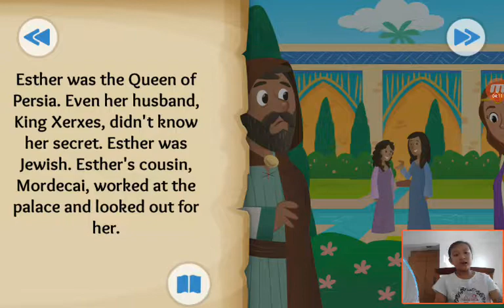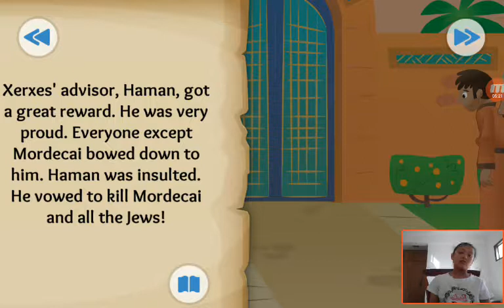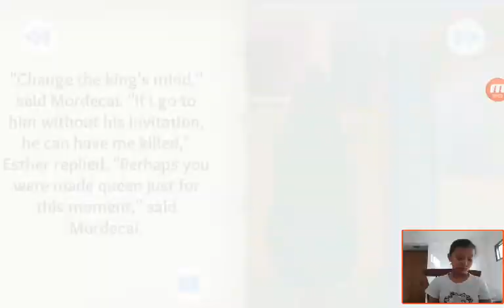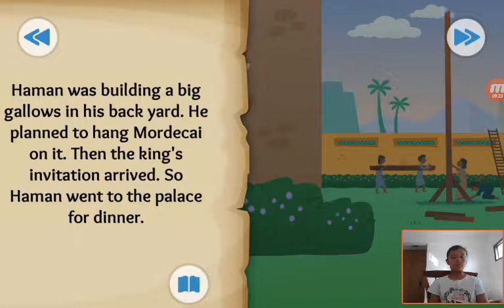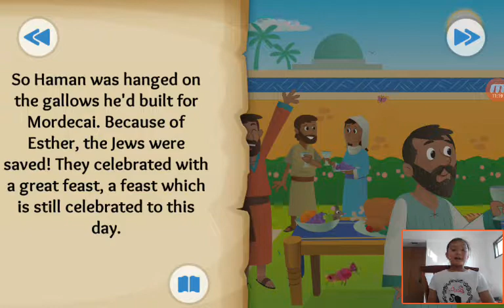‹Kids›Grace：Wonderful Bible Story‹성경이야기›– The Brave and Beautiful Queen about Esther